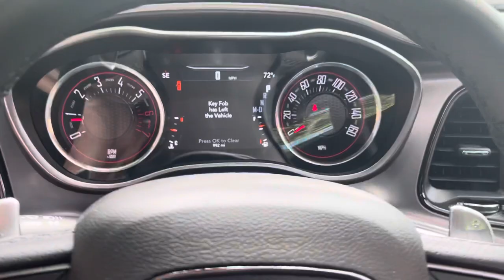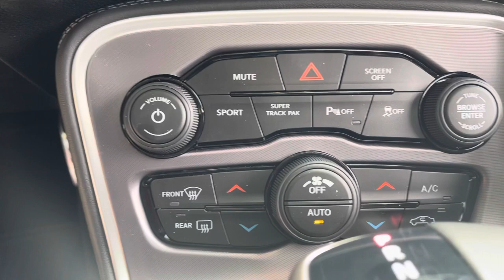21-plate Dodge Challenger R/T Plus Hemi V8 8-speed Automatic in White Knuckle with Black leather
21-plate Dodge Challenger R/T Plus Hemi V8 8-Speed Automatic in White Knuckle with Black nappa & Alcantara interior